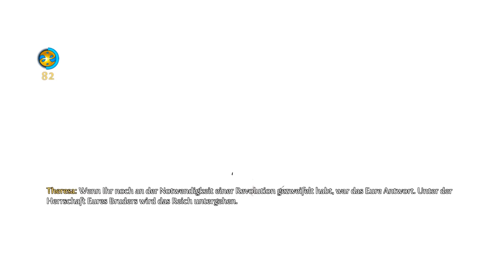FABLE 3 [HD+] #005 - Vaters größter Schatz ★ Let's Play Fable 3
«FABLE 3»
Action-Rollenspiel von Lionhead Studios / Microsoft (2011).

«LET'S PLAY FABLE 3»
Kommentiertes Gameplay von Gronkh (2013).